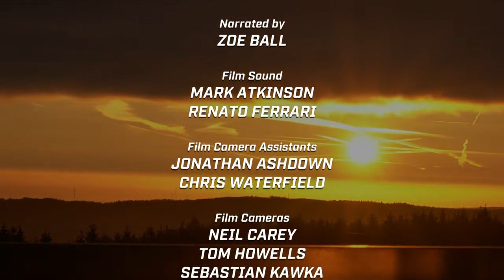Top Gear - A tribute to Sabine Schmitz 9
Tribute to the queen of Nürburgring Sabine Schmitz from the entire team of modern Top Gear presenters